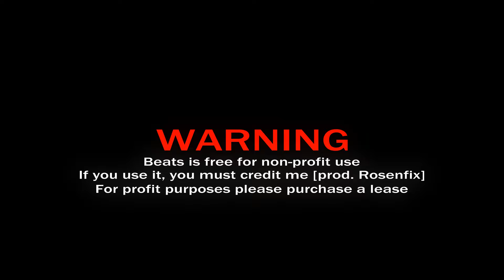[FREE] BabyChiefDoIt Type Beat 2024 - "TOO SLOW" Chicago Drill Type Beat 2024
[Prod. By Rosenfix X ‪@prodguap‬]

00:00 - Intro
00:12 - Drop